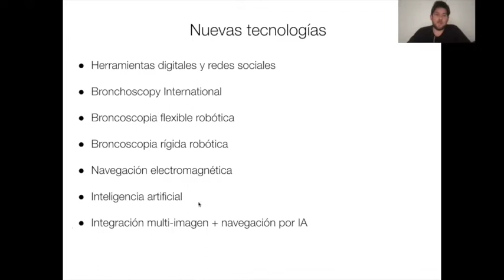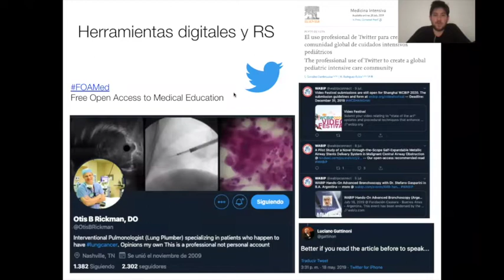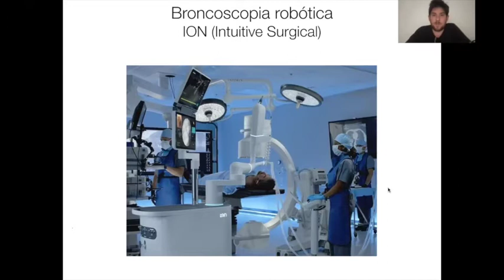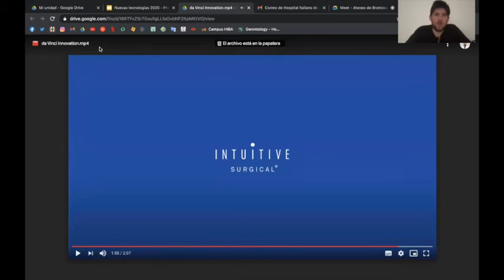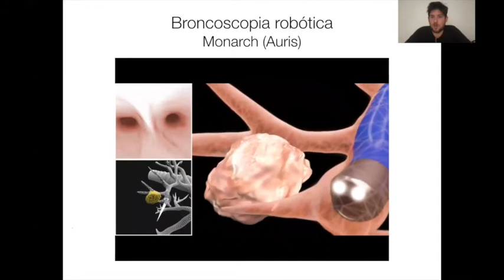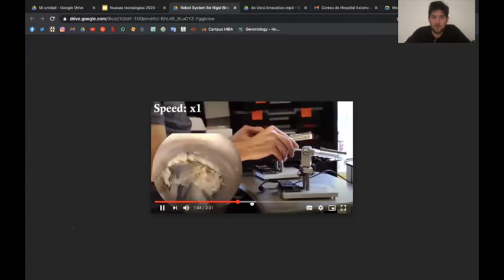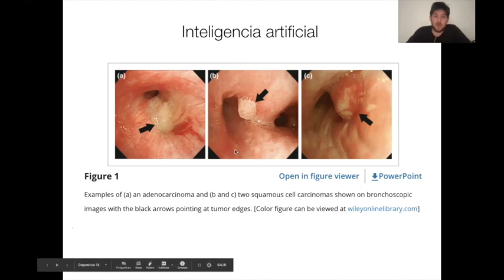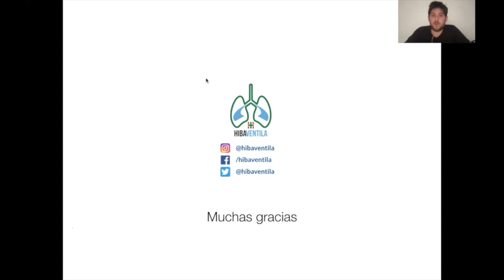Nuevas tecnologías en broncoscopia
Ateneo de Broncoscopia realizado el 27/11/2020.